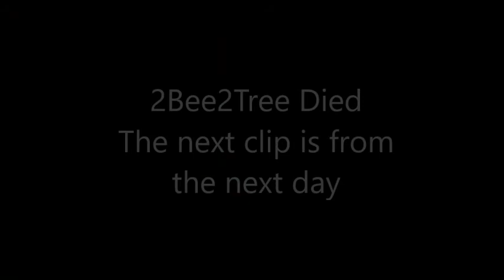2b2t THE END | Ep. 7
I made it! I actually made it! Today, or rather, yesterday, I got into the end for the first time on 2b2t!

If you would like to join our team, The Menders, a group that repairs things and attempts to do good on 2b2t to counteract all the bad things there, please /msg R2bEEaton when you are on 2b2t!